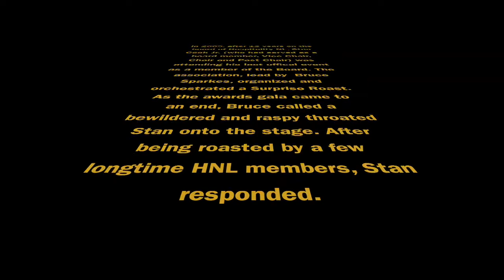2009 HNL Gala Edited Version of Stan's Roast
Edited version of Stan Cook Roast Speech (Acceptance Only)